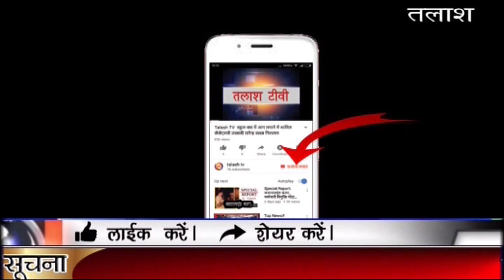कांडी | गढ़वा | बरसात से पहले नही बना सड़क तो बढ़ जाएगी ग्रामीणों की परेशानी